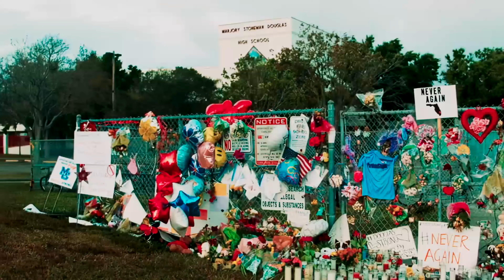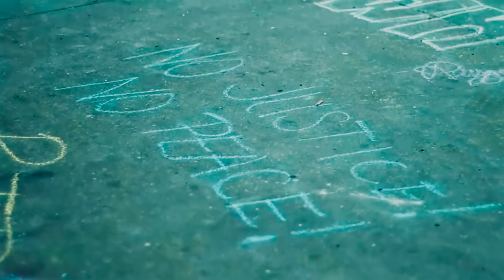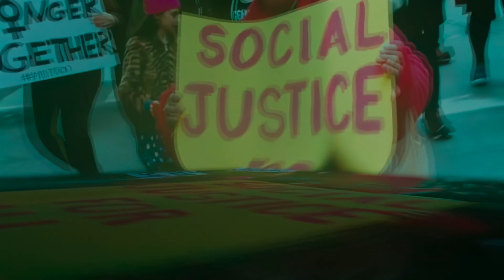Madonna - I Rise (Official Music Video) [4K]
You’re watching the HD remastered music video for "I Rise" from Madonna’s album ‘Madame X’.
by TIME MAGAZINE

Lyrics:
Us kids don't know what we're talking about
That we're too young to understand how the government works
We call B.S.
I'm goin' through it, yeah
I know you see the tragic in it
Just hold on to the little bit of magic in it
I can't break down now
I can't take that now
Died a thousand times
Managed to survive
I can't take that (I can't take that)
I rise, I rise
I rise up above it, up above it
I rise up above it all
There's nothin' you can do to me that hasn't been done
Not bulletproof, shouldn't have to run from a gun
River of tears ran dry, let 'em run
No game that you can play with me, I ain't one
'Cause I'm goin' through it, yeah
I know you see the tragic in it (alright)
Just hold on to the little bit of magic in it (yeah)
I can't take that now (I can't take that now)
Managed to survive (I managed to survive)
(Rise) I rise up above it, up above it
(I rise) I rise, I rise
(Rise) I rise up above it all
I managed to survive (B.S.)
Freedom's what you choose to do with what's been done to you
No one can hurt you now unless you want them to (Unless you want)
No one can hurt you now unless you love 'em too (B.S.)
Unless you love 'em too
'Cause I'm going through it
Yeah, I know you see the tragic in it
Just hold on to the little bit of magic in it (Magic in it)